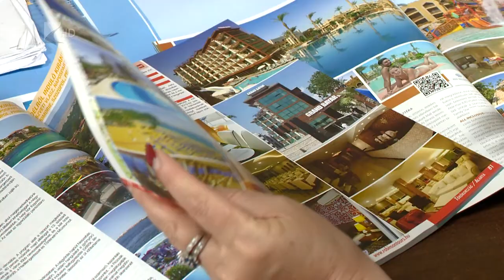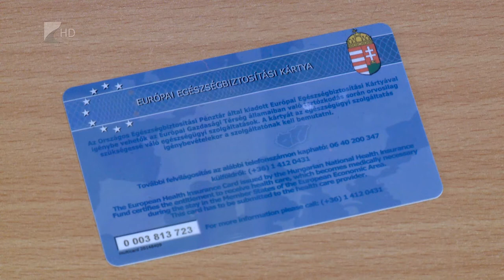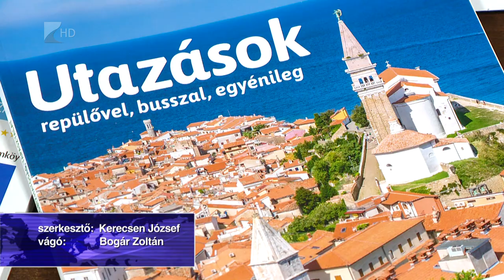Biztosítás utazás előtt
A nyár több mint fele még hátra van, sokan csak ezután indulnak el hosszabb pihenésre. Érdemes az utazásra biztosítást is kötni, néhány ezer forint kiadással ugyanis több millió forintos kár is elkerülhető 1-1 külföldi út során. Az árak csak csekély mértékben emelkedtek 2019-hez képest, annak ellenére is, hogy a koronavírus járvány miatt jelentős bevételtől estek el a biztosító cégek.